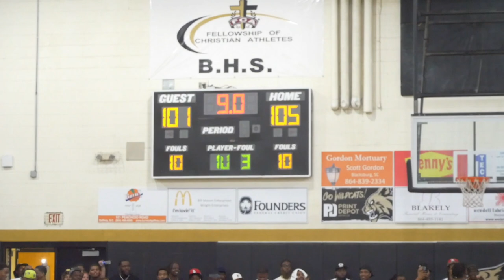New School vs Old school One of the Best Exhibition in Gaffney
Az Reid & LJ Peak got teams together to create this amazing game
S/o A&k promotions
Zo webb
Blacksburg Girl basketball team and the city of Blacksburg